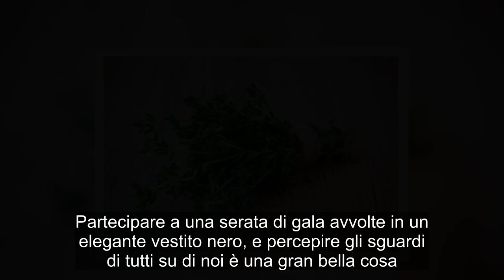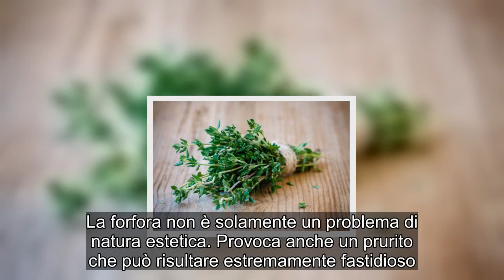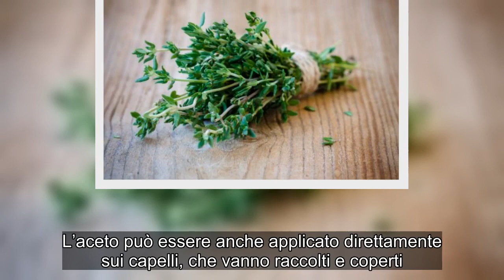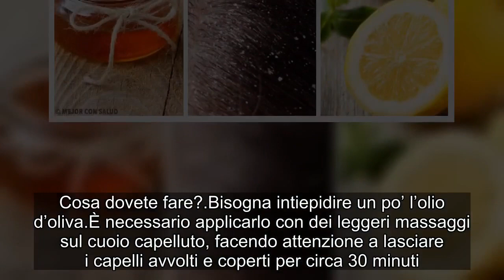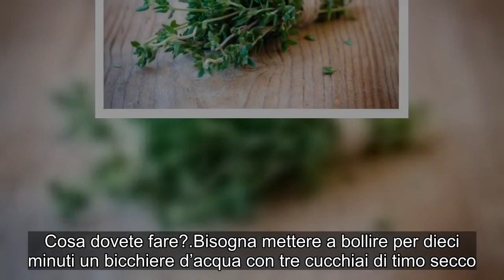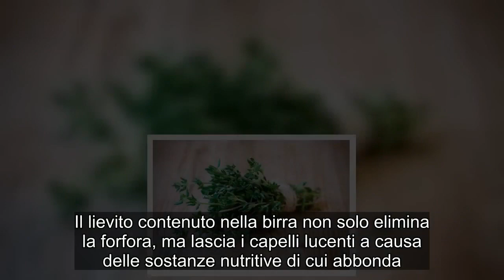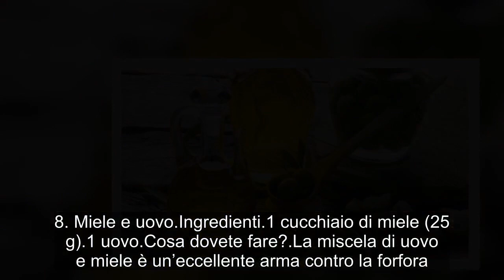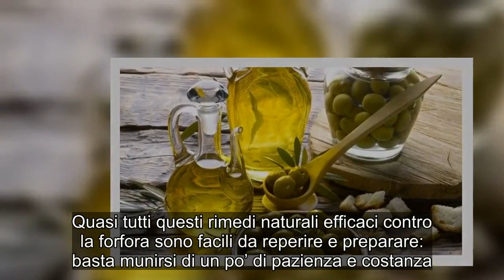10 rimedi naturali efficaci contro la forfora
Trattandosi di rimedi di origine naturale, è possibile che tarderemo un poco prima di notare i risultati. A parte questo, sono tutti molto efficaci per liberarsi una volta per tutte da questo problema.
Partecipare a una serata di gala avvolte in un elegante vestito nero, e percepire gli sguardi di tutti su di noi è una gran bella cosa. Se però il motivo per cui veniamo osservate è un certo numero di particelle bianche sopra le nostre spalle, allora cambia tutto.

Questa situazione non si verifica raramente: la forfora è uno dei problemi del cuoio capelluto che colpisce più di frequente sia gli uomini che le donne. Per questo motivo è opportuno tenere sempre a portata di mano una lista di rimedi naturali efficaci contro di essa.

La forfora non è solamente un problema di natura estetica. Provoca anche un prurito che può risultare estremamente fastidioso. Lo sfregamento costante può inoltre causare irritazione al cuoio capelluto e portare a conseguenze ben peggiori.

Sono disponibili una serie di trattamenti e di shampoo per combattere questa condizione. Non fa mai male tuttavia fare ricorso alla natura per trovare una soluzione a questo problema.

Rimedi naturali efficaci contro la forfora
I rimedi naturali possono sortire i propri effetti con un po’ di ritardo rispetto a quelli farmacologici. Utilizzandoli con costanza, se ne noteranno comunque i benefici.

1. Aceto
Aceto bianco
Mescolando una parte d’aceto con tre parti d’acqua si ottiene un eccellente rimedio contro la forfora. Le quantità dipenderanno poi dalla lunghezza dei capelli.

Cosa dovete fare?
Per applicare l’aceto, è necessario prima di tutto lavare i capelli con lo shampoo.
Dopo averlo eliminato completamente, si applica l’aceto su tutto il cuoio capelluto, per poi risciacquare.
L’aceto può essere anche applicato direttamente sui capelli, che vanno raccolti e coperti. Si lascerà agire per tutta la notte, lavandoli il mattino seguente.
2. Limone
Il limone è presente in tutte le case e costituisce uno dei più semplici rimedi naturali efficaci contro la forfora.

Cosa dovete fare?
Bisogna massaggiare il cuoio capelluto con il succo di limone, lasciarlo agire un paio di minuti e risciacquarlo con lo shampoo.
Può essere utilizzato ogni giorno, fino alla scomparsa della forfora.
3. Olio d’oliva
Olio d'oliva
Questo ingrediente, presenza fissa in ogni cucina, è ottimo per eliminare la forfora.

Cosa dovete fare?
Bisogna intiepidire un po’ l’olio d’oliva.
È necessario applicarlo con dei leggeri massaggi sul cuoio capelluto, facendo attenzione a lasciare i capelli avvolti e coperti per circa 30 minuti.
 Per ultimo, pettinare e lavare con lo shampoo.
4. Aloe vera
Questa pianta è perfetta per quasi tutti gli usi… e anche per la forfora. Combatte i funghi e i batteri presenti nel cuoio capelluto.

Cosa dovete fare?
Bisogna tagliare una foglia d’aloe, applicarne il succo sul cuoio capelluto e lasciarlo agire per qualche minuto. Successivamente basta lavare i capelli come al solito.
L’aloe va appl